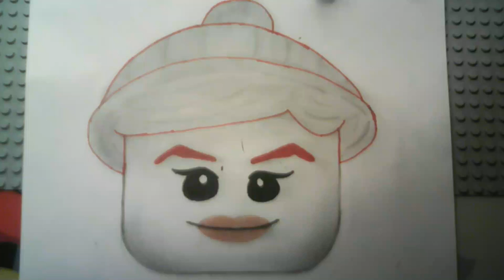Ninjago fan art: Skyler, Ninja logos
Hey everyone! I'm so sorry my tablet is getting old so it isn't doing as well as it did when I first got it but I think it can last till I get a new one if I give breaks every now and then! I'm just glad it's doing a little better since I gave it a couple days off but I will try to get stop motion done I promise, and to all those I was going to do voices for I'm sorry about my tablet I really wanted to voice but my tablet had other plans I'm glad Xara shah waited for me even though my tablet acted up! Thank you so much Xara shah, please check out her channel and her sisters as well!